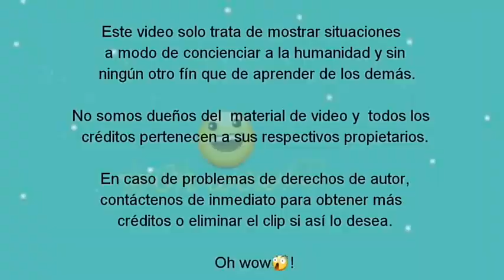Video viral -Niña recita poema contra el huachicol !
Una estudiante de telesecundaria en Oaxaca recitó un poema titulado “Todo de Peña, un fracaso”, el cual recoge al final la frase popular  del presidente Andrés Manuel López Obrador "Me canso ganso" que indica su postura en contra del robo de combustible y la corrupción.

En redes sociales circula el video en el que la estudiante de la Telesecundaria La Luz recitó la obra literaria  ( que al parecer eacribió su padre ) que critica las malas acciones de administraciones pasadas y apoya las acciones del gobierno federal que lleva mes y medio en el poder.

El video causó mucho revuelo y quienes lo vieron aplaudían el ingenio de la jovencita para escribir algo que reflejaba con mucha precisión la situación actual del país; pero otros señalaron que ya comenzaban a verse el adoctrinamiento de la Cuarta Transformación.

Ante ello, Wilbert Santiago, vocero de la sección 22 de la Coordinadora Nacional de Trabajadores de la Educación (CNTE), dijo que el poema recitado por la oaxaqueña es producto del plan de estudios, pero que no tiene relación con un adoctrinamiento.

“Sin duda han trabajado lo que corresponde al tema nacional, en este momento, el tema del huachicoleo está siendo evidente y, en esta revisión, sin duda, que fue parte del análisis de nuestra sección 22 en cada una de las instituciones educativas”, expresó.

Agregó que el poema es producto del trabajo de concientización política, cívica y de participación de los alumnos y padres de familia en temas nacionales y de relevancia.